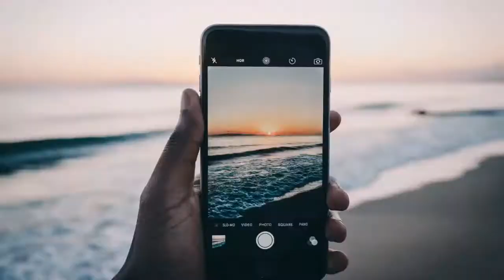Всемирный день чистоты